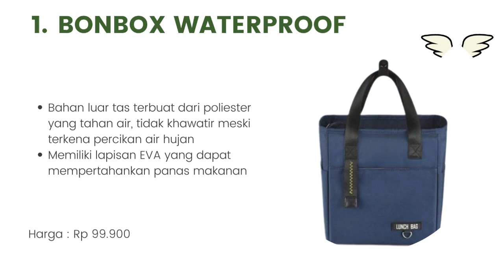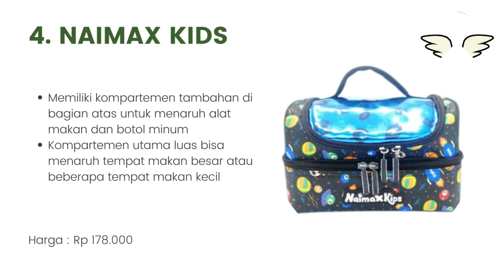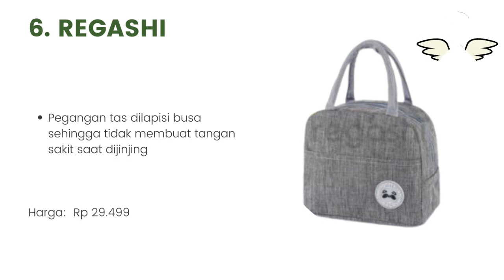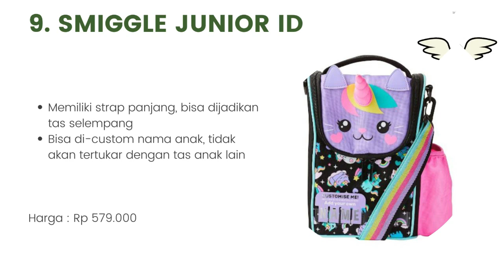10 Rekomendasi Tas Bekal Makanan Terbaik 2023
Halo teman-teman gimana kabarnya nih ? semangat semuanya ya. oke teman-teman kali ini saya membahas tentang 10 Rekomendasi Tas Bekal Makanan Terbaik 2023. untuk lebih lanjut simak videonya sampai habis mantul.